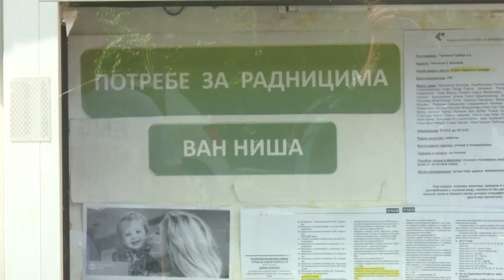NSZ raspisala je 13 javnih poziva za programe samozapošljavanja i zapošljavanj